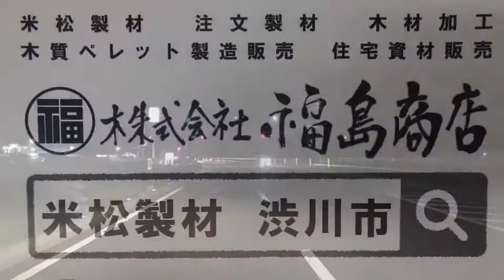栃木県佐野市 米松製材 建築に使われる木の種類 杉・檜・米松が代表的です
2020年8月 株式会社設立55周年を迎えます。
木材と建材を一括発注出来るので、一緒に現場配送可能